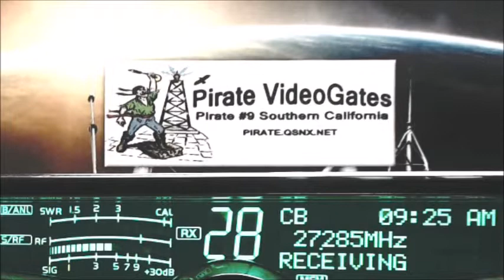69 OldMan FL, Pirate#9 CA